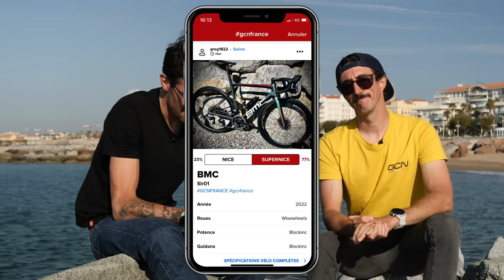Faut-il faire du cyclo-cross pour performer sur la route ? | GCN SHOW 165⁠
La saison de cyclo-cross commence enfin et Max et Alexys reviennent sur l'importance de pratiquer cette discipline en hiver pour performer sur la route. ⁠

00:00 le cyclocross
09:20 actualité
13:30 vélo de la semaine